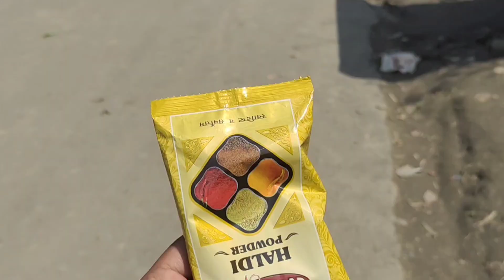1600 Subscriber সম্পূৰ্ণ।Grand Celebration।।Thanks to All।@jintubezbaruahvlogs8352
HIi
hello